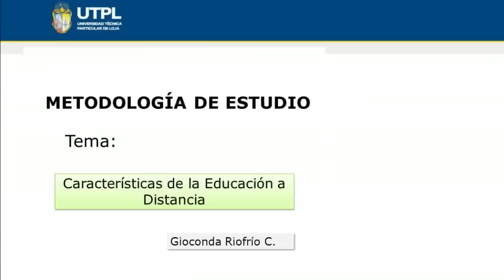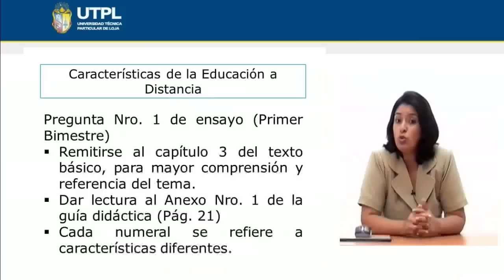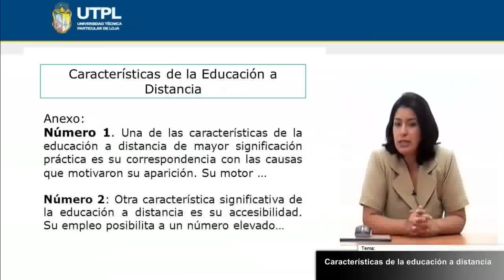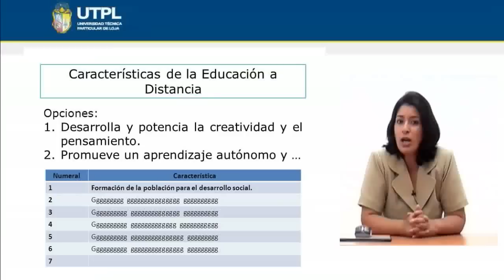UTPL CARACTERÍSTICAS DE LA EDUCACIÓN A DISTANCIA [(TODAS LAS CARRERAS)(METODOLOGÍA DE ESTUDIO)]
Tema: Características de la educación a distancia
Ponente: Mgs. Gioconda Riofrío